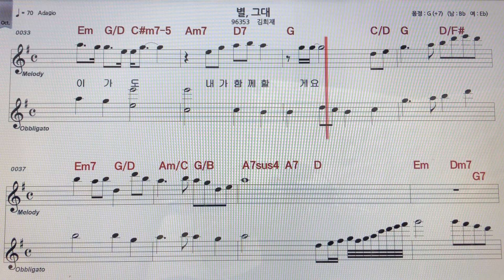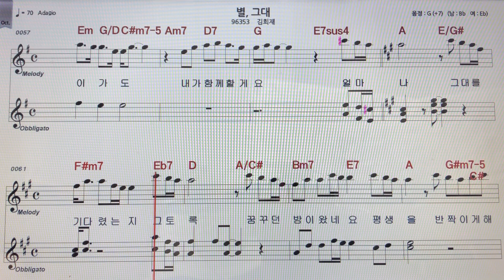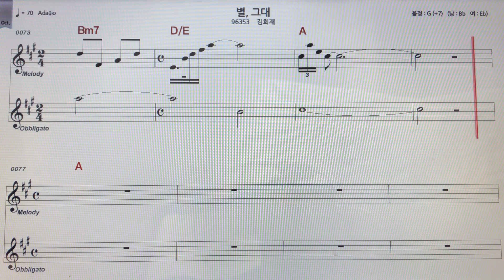김희재~별그대 노래 악보MR ~손미영알토색소폰ㆍ플루트연주